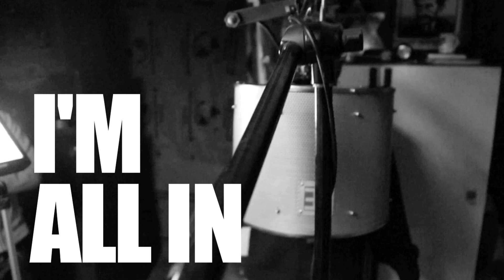TWELVE - LIVE FROM THE CORNER IN-STUDIO [APR/2011]